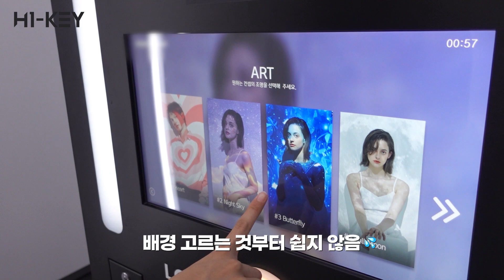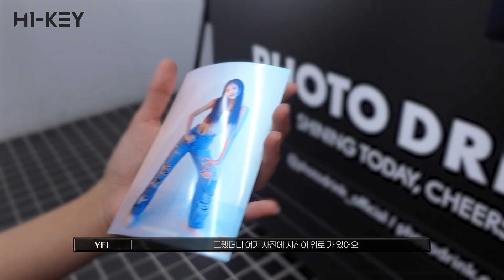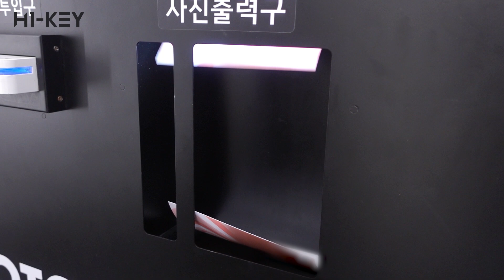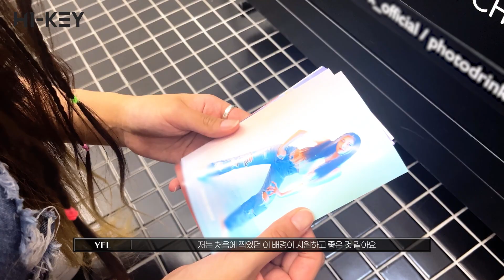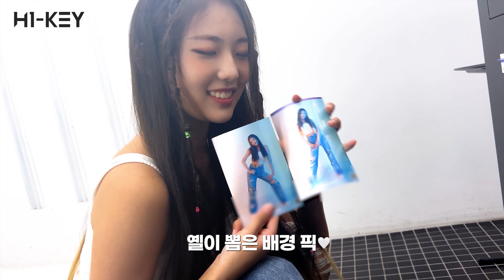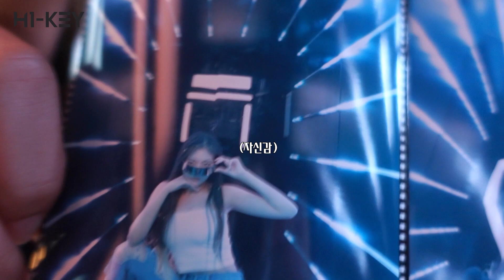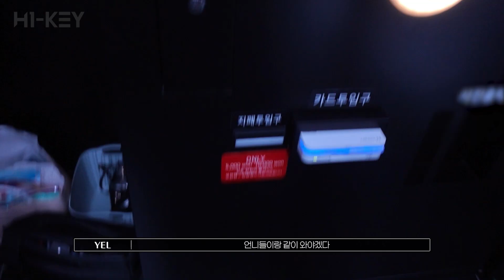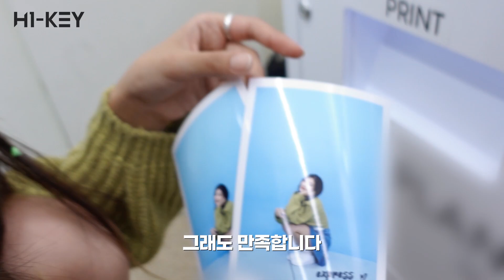[SUB] [GO! RUN] 173cm 장신 댕댕이의 셀프 사진 TIP📸 | H1-KEY(하이키) 옐의 셀프 사진 비법 전수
[GO! RUN] 173cm 장신 댕댕이의 셀프 사진 TIP📸 | H1-KEY(하이키) 옐의 셀프 사진 비법 전수